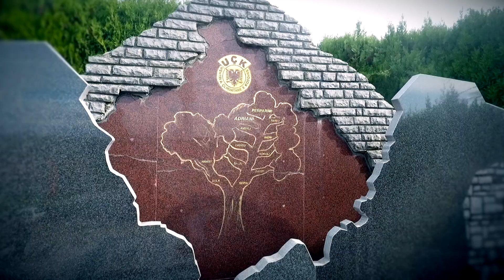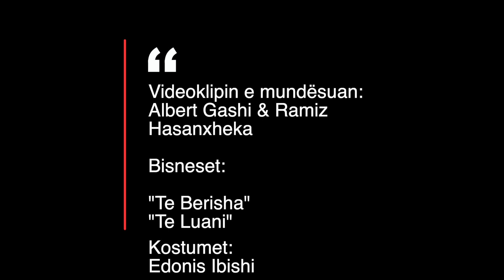SHKELZEN KELMENDI "LAVDI TRIMIT TË ARBËRIS" KUSHTUAR ADRIAN KRASNIQIT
ATD# TV#
INSTAGRANM&FACEBOOK
KY PRODHIM ESHTE I TELEVIZIONIT ATD TV#